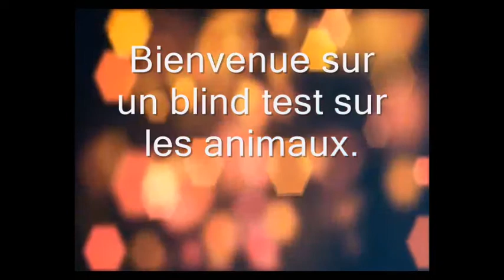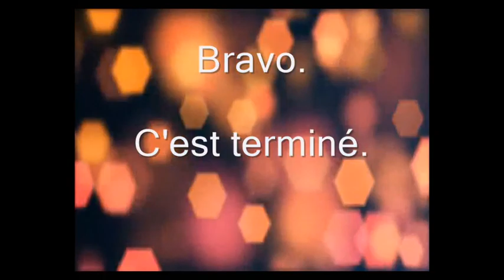Blind test sur les animaux 5